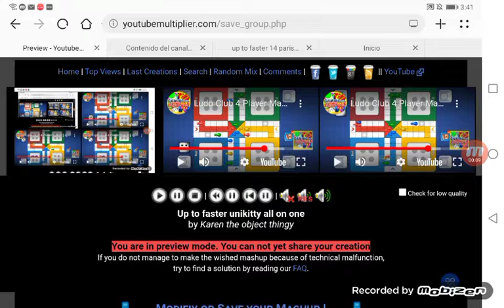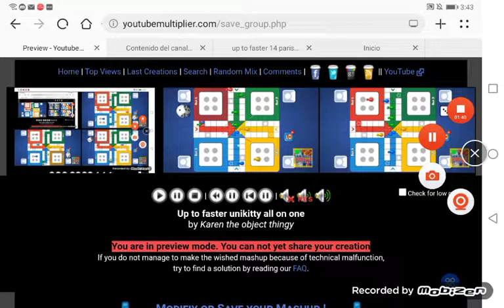up to faster superparison to ludo club